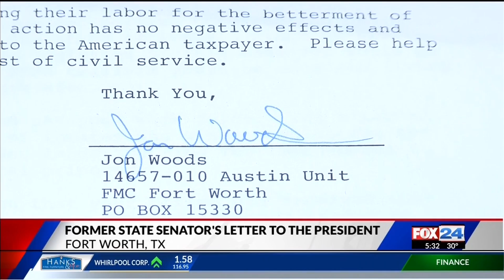Jailed Arkansas Lawmaker Says Inmates Want to "Build the Wall" (Fox 24)